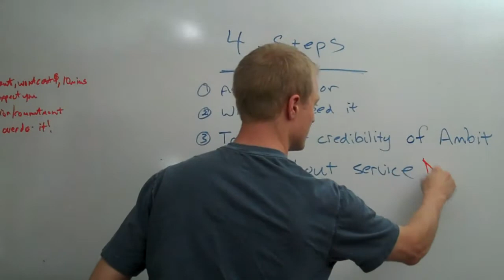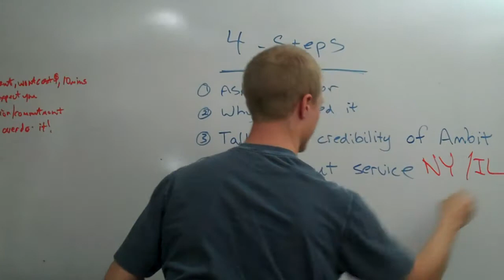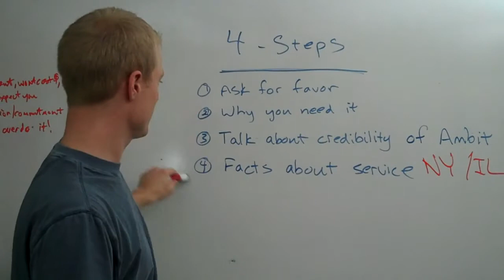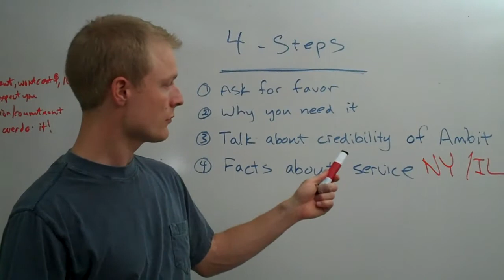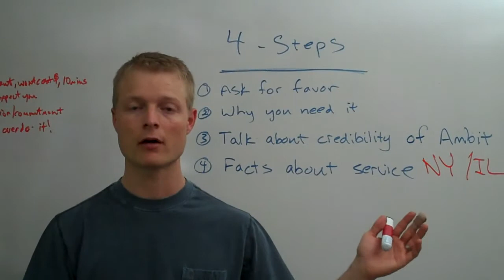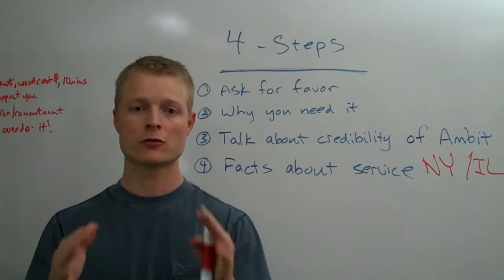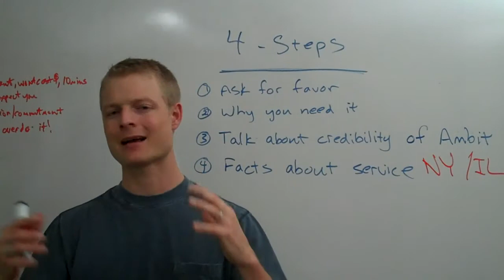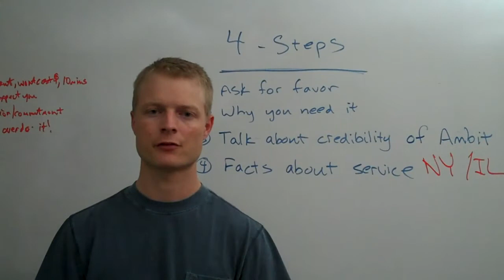NY_IL Power Tips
on June 9, 2010 using a Flip Video camcorder.